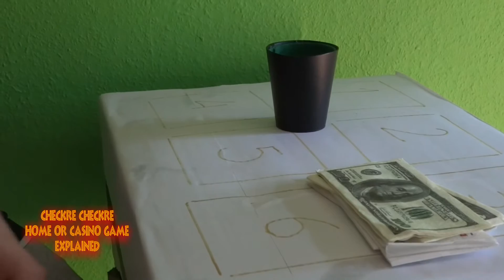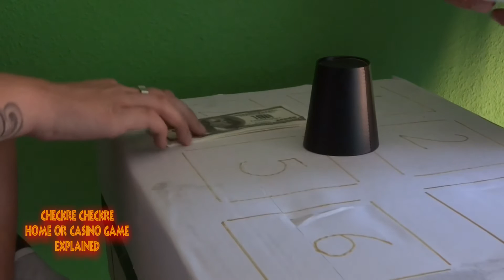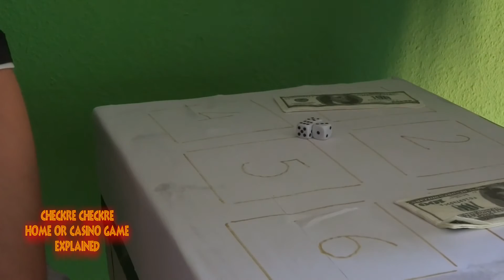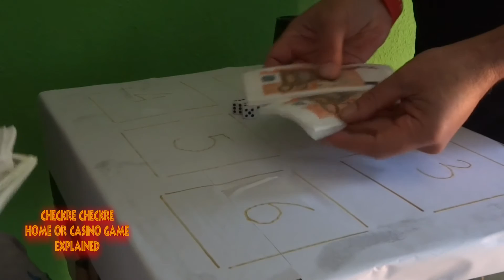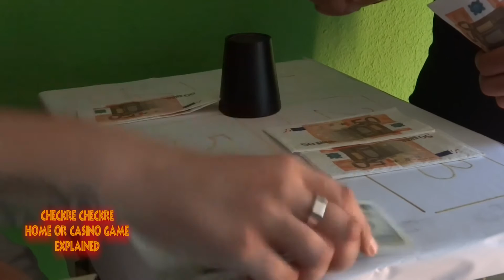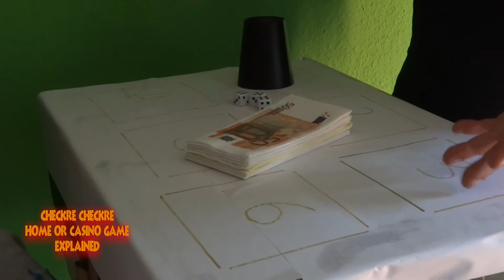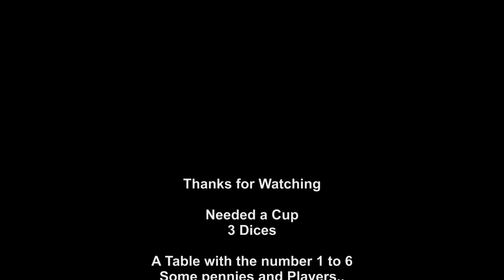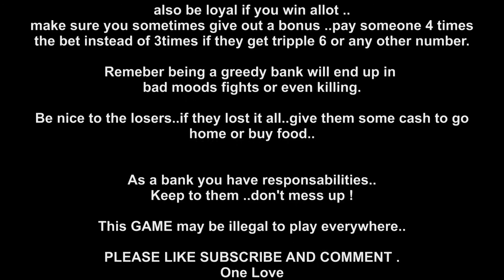COOL GAME YOU CAN PLAY AT HOME WITH FRIENDS AND MAKE A BUCK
This is a game we play in Home situations or parties and even
in Suriname at the "Kermis"  (Attraction) and it's played for real Cash..

This game review is for those that will be the bank.
So you will have to find players to join you.

Remember that this can be addictive so be careful .

By Channel48
Presented by Puck Darlington
and Guest Player Dennie..